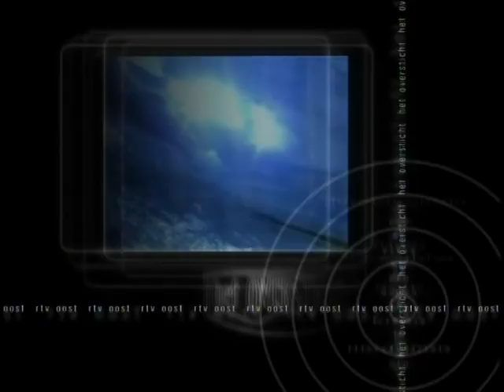Het Overstciht: Vollenhove (BETACAM866)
Op 23 januari 1933 wordt de Afsluitdijk, die de Zuiderzee dichtmaakt, wordt beperkt opengesteld voor betalend verkeer. De Zuiderzeewerken, waar de Afsluitdijk onderdeel van uit maakt, heeft een lange geschiedenis. In 1886 richtten enkele notabelen de Zuiderzeevereniging op die moest onderzoeken of drooglegging haalbaar was. Ingenieur Cornelis Lely was een prominent lid en later voorzitter van deze vereniging. Hij ontwierp in 1891 het eerste plan voor de afsluiting en inpoldering van de Zuiderzee.
In 1913, Lely was inmiddels minister van waterstaat, werd inpoldering opgenomen in het regeringsprogramma. Dit ondanks protesten vanuit de visserij. Na de watersnood van 1916 en de hongersnood van 1918 waren de geesten rijp voor het megaproject. In dat laatste jaar ging het parlement akkoord. De aanleg van de eigenlijke Afsluitdijk begon in januari 1927. Op 28 mei 1932, om 13:02 uur, werd de Vlieter, het laatste gat in de Afsluitdijk, gesloten. Vier maanden later, op 20 september 1932, werd de naam Zuiderzee officieel geschiedenis. Het binnendijkse deel heette voortaan IJsselmeer, het buitendijkse deel Waddenzee. Nadat de afrondende werkzaamheden waren voltooid, werd de Afsluitdijk op 25 september 1933 officieel opengesteld voor het verkeer. Victor de Blocq van Kuffeler, directeur-generaal der Zuiderzeewerken, verrichtte de openingshandeling.

In de collectie van het Historisch Centrum Overijssel (HCO) bevindt zich een uitzending van het programma Het Oversticht van RTV Oost over de gevolgen van de inpoldering.

Officiële beschrijving van RTV Oost: "De vissershaven Vollenhove had voor de aanleg van de IJsselmeerpolders een bloeiend bestaan. Toen in 1918 het besluit tot inpoldering werd genomen, dachten veel vissers dat het allemaal niet zo’n vaart zou lopen. Maar met de aanleg van de Afsluitdijk liep de visstand steeds verder terug. Veel mannen zochten ander werk; de vissers die hun beroep trouw bleven kregen het steeds moeilijker. In Het Oversticht komen een aantal Vollenhover vissers aan het woord. Amateur-historicus J. B. Wester plaatst hun verhalen in een breder perspectief."